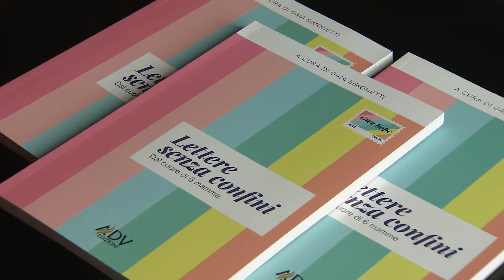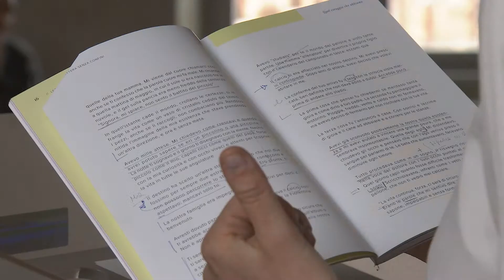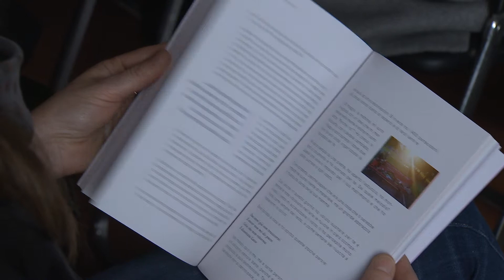Lettere senza confini (Mantova, 09/03/2019)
Sei mamme raccontano in un libro curato dalla giornalista Gaia Simonetti il loro dolore per la perdita prematura dei figli.